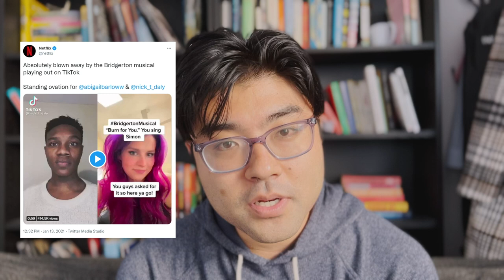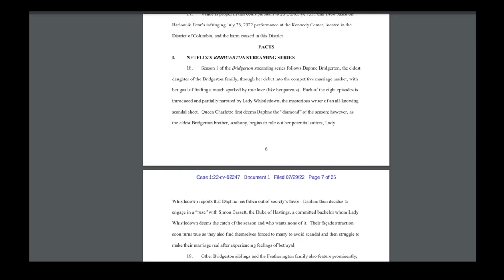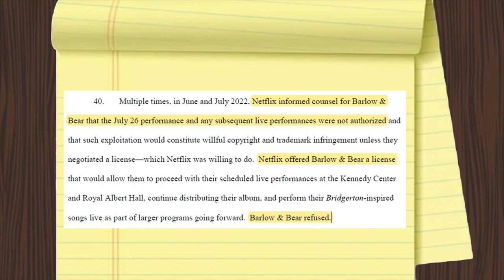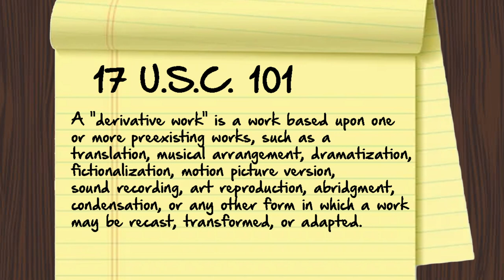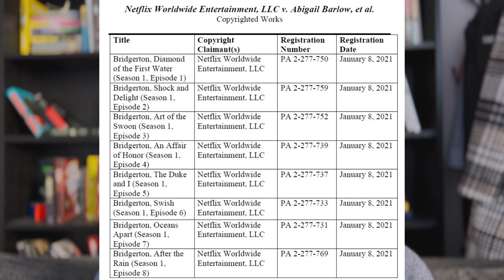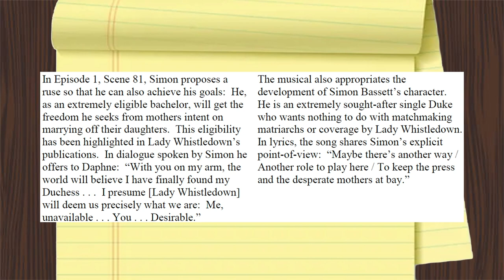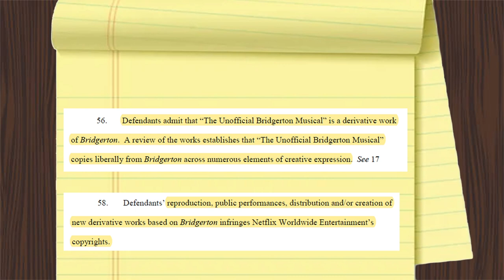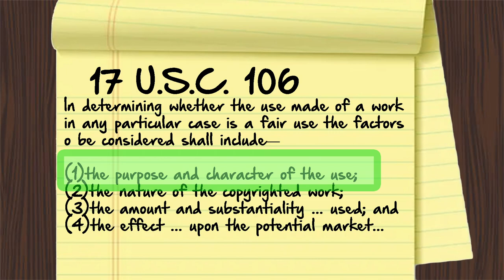THE UNOFFICIAL BRIDGERTON MUSICAL Lawsuit: An IP Law Perspective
Let's take a look into the recent lawsuit that Netflix filed against Barlow & Bear for the Unofficial Bridgerton Musical, from an intellectual property law perspective. Because I think it's more complicated than many are making it out to be. What were Barlow & Bear thinking? Do they have a chance at winning? Why didn't they just take a license?

00:00 Intro
04:14 Netflix's complaint
09:13 The trademark claim
11:23 Copyright background
18:08 What copyrighted material did Barlow & Bear take?
27:04 Possible defenses for Barlow & Bear
29:13 Fair use analysis
38:34 Potential Barlow & Bear fair use arguments
43:09 So what's next?